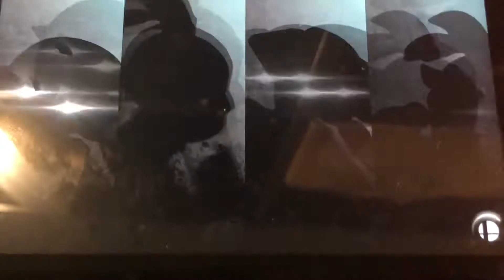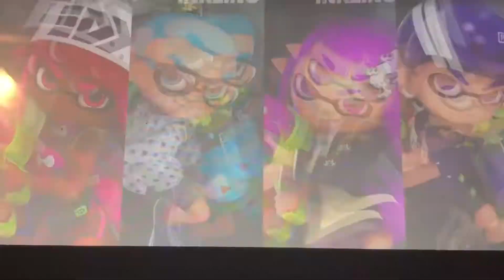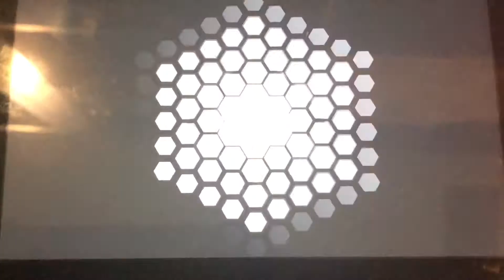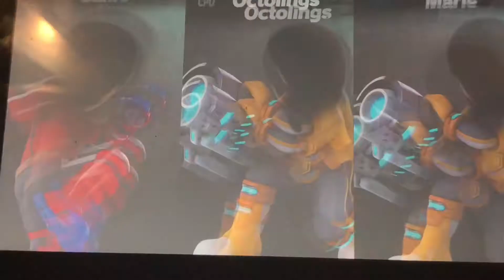CPU Smash Splatoon Tournament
Hello I am your worst Nightmare Reala the Nightmaren I am Back To do more super smash bros Ultimate video well I back to a smash bros Ultimate tournament video and of the character from splatoon and I just made this video for I can get my 613 Subscribers back but I will not happen so look like i make this video for nothing again so just please subscribe